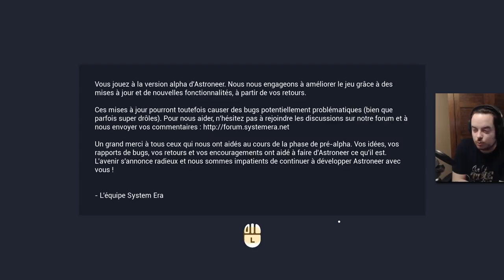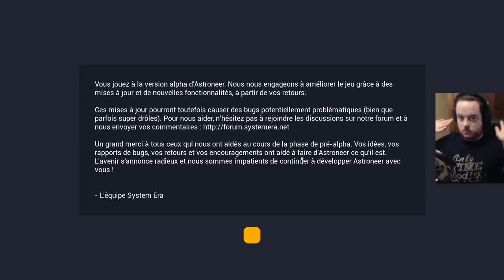[Let's Play] Astroneer - ALPHA 0.5.1.0 - Ep. 05 : On y arrive! Si si! [FR]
Bon, on avait un pari!
Que dis-je? Un challenge!
Que dis-je? Un défi!
Et bien devinez quoi? :D